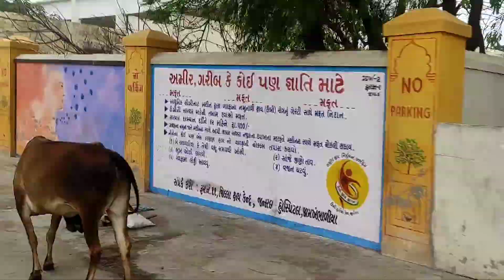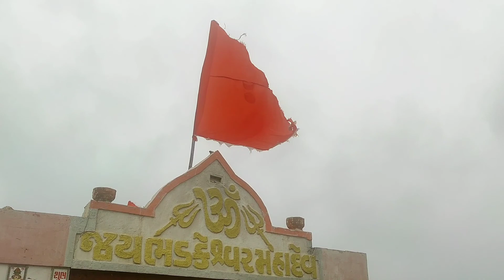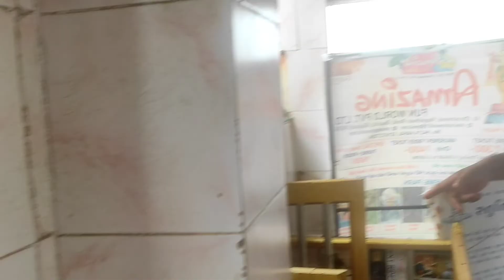Vipul Dashora | Trip to Dwarka | Gomti Ghat | Bhadkeshwer ji | Gujarat